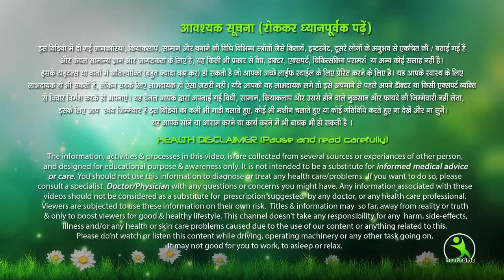Sirf 5 Minutes Me Aapke Hathon ke Latke Huye Fat ko Ghata Dega Ye Gajab Tarika | Isha Mehra Hacks